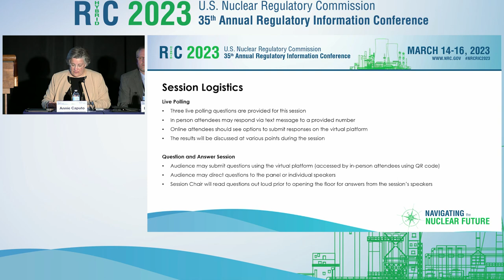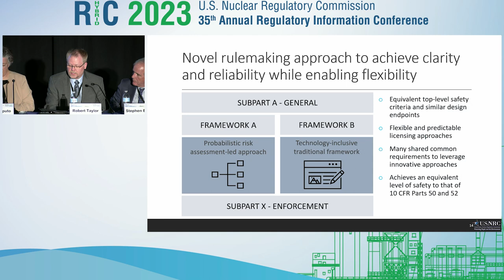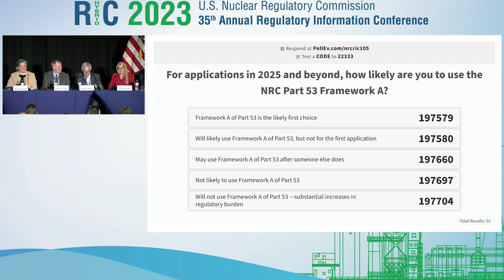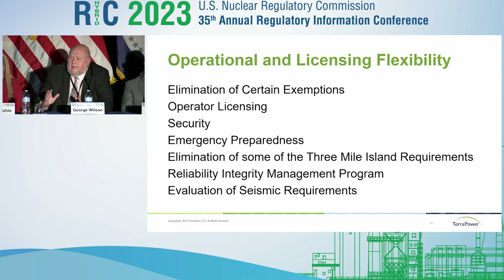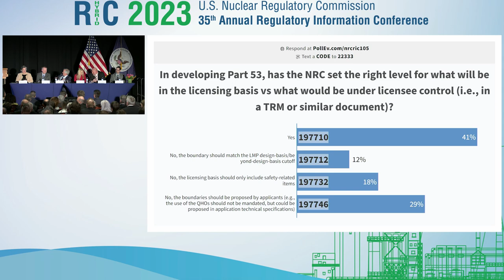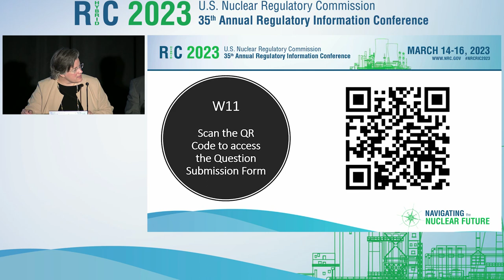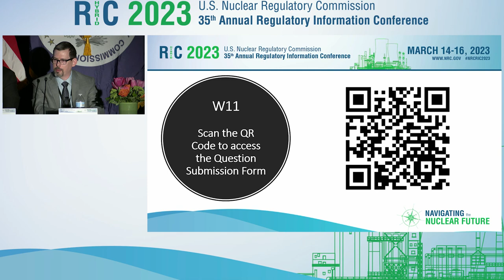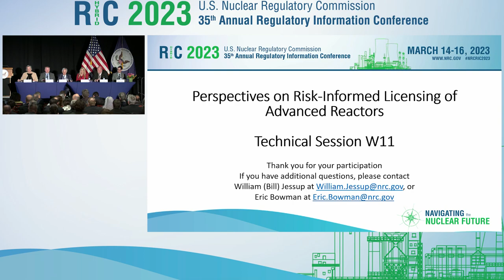W11 - Perspectives on Risk-Informed Licensing of Advanced Reactors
Video Recording of NRC RIC 2023 Technical Session: Perspectives on Risk-Informed Licensing of Advanced Reactors

Panelists from the nuclear industry and non-governmental organizations will discuss their perspectives on how risk-informed licensing techniques should be used for advanced reactor designs under the current regulatory framework and where opportunities exist to risk inform the development of 10 CFR Part 53. NRC staff panelists will share perspectives on progress in advanced reactor licensing and ongoing advanced reactor licensing infrastructure activities.

SESSION CHAIR(S): Annie Caputo, Commissioner, NRC

SPEAKER(S):

Introductory Remarks
Annie Caputo, Commissioner, NRC
Perspectives on Risk-Informed Licensing of Advanced Reactors
Robert Taylor, Deputy Director for New Reactors, NRR/NRC
Introduction
Stephen Burns, Senior Visiting Fellow, Third Way
Risk-Informed Decision-making for Advanced Reactors: Combining Risk and Determinism
Jennifer Uhle, Vice President, Technical & Regulatory Services, Nuclear Energy Institute
Part 53 Rulemaking
George Wilson, Vice President, Regulatory Affairs, TerraPower
Adam Stein, Director, Nuclear Energy Innovation, The Breakthrough Institute